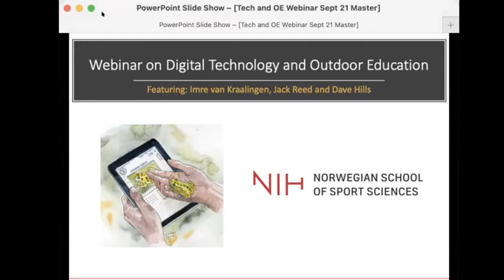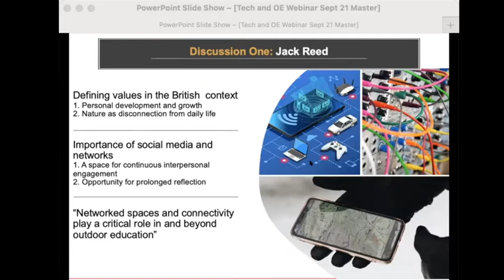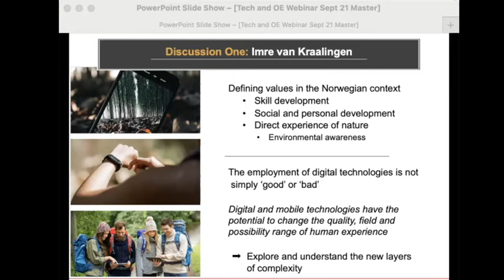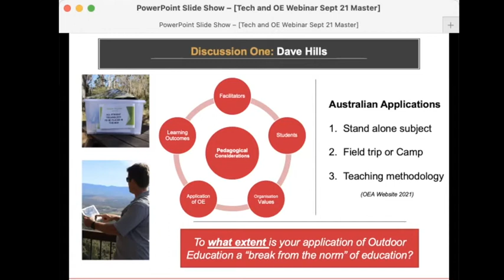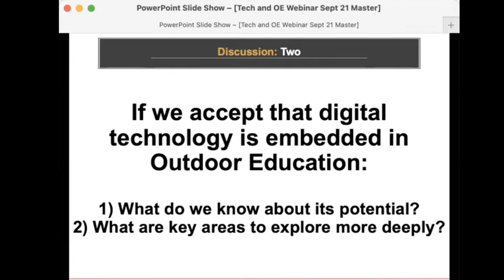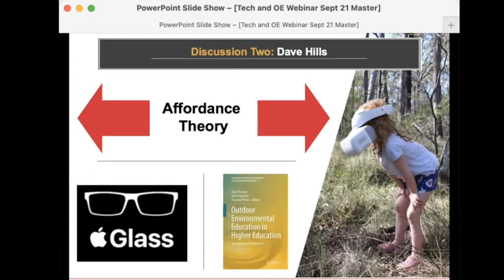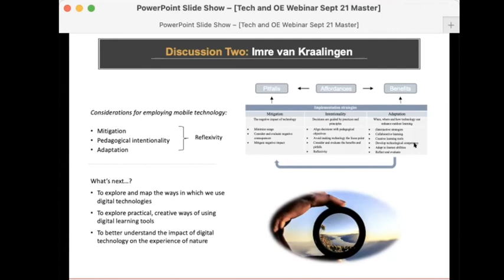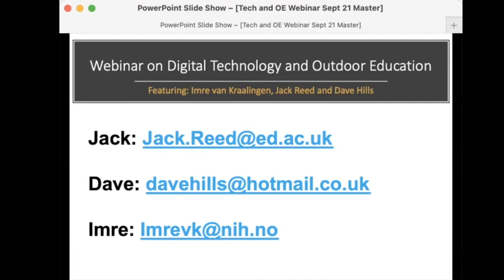Webinar on Digital Technology and Outdoor Education - September 2021 Short Version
This is a short version of the webinar on Digital Technology and Outdoor Education webinar. During this webinar, three PhD researchers discussed different perspectives on the complexities, pitfalls, and potentials of employing digital technologies in outdoor education.

Across the globe, the COVID-19 pandemic has boosted a large-scale uptake of digital and mobile technologies as learning tools in education systems. It follows that the field of outdoor education has been influenced in a variety of ways by the continuous development of digital technologies. There is a need to better understand these new layers of complexity and to optimise the regulation of digital technology in this sector.